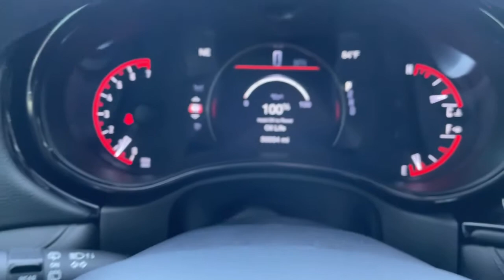2021 Dodge Durango Norco, Corona, Riverside, San Bernardino, Ontario, CA PPB6049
Octane Red Pearlcoat Used 2021 Dodge Durango GT available in Norco, California at

Priced below KBB Fair Purchase Price!Dodge Certified!, Third Row Seating, Navigation, Apple CarPlay and Android Auto, Rear Back-Up Camera, Rear Park Assist, BlueTooth, Blacktop Package, Leather, Spoiler, Wheels: 20 x 8.0 Fine Silver.19/26 City/Highway MPGCertified.Dodge Details:* Vehicle History* Transferable Warranty* 125 Point Inspection* Roadside Assistance* Powertrain Limited Warranty: 84 Month/100,000 Mile (whichever comes first) from original in-service date* Warranty Deductible: $100* Includes First Day Rental, Car Rental Allowance, and Trip Interruption Benefits. SiriusXM 3 month trial subscription.* Limited Warranty: 3 Month/3,000 Mile (whichever comes first) after new car warranty expires or from certified purchase dateClean CARFAX. CARFAX One-Owner.**Dealer Serviced**, **Freshly Detailed**, **Vehicle Includes 5 Gallons of Fuel**, **Vehicle Sold As Equipped Including One Key.